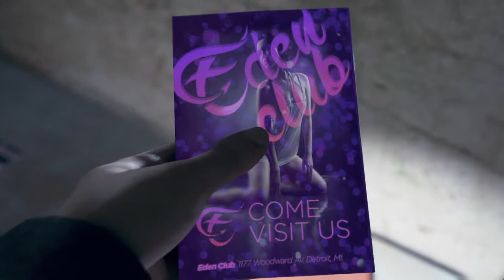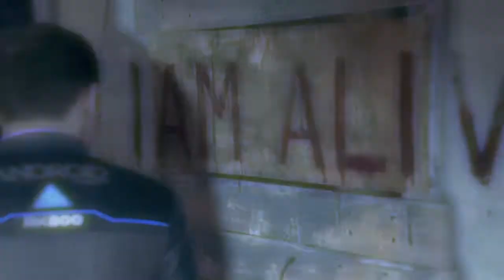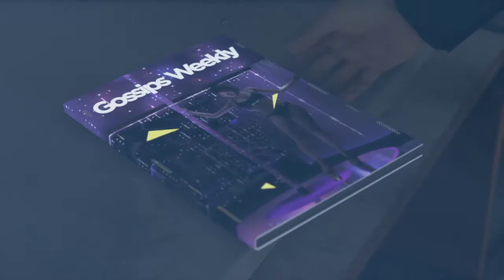Detroit: Become Human|Partners Chapter #05